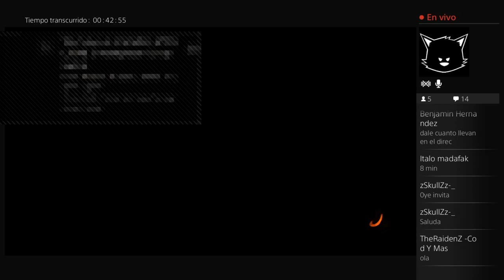Epic Directo - Parte 1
Canal Dedicado 90% a Minecraft Pero Nunca viene mal Algo de geometry Dash
=D